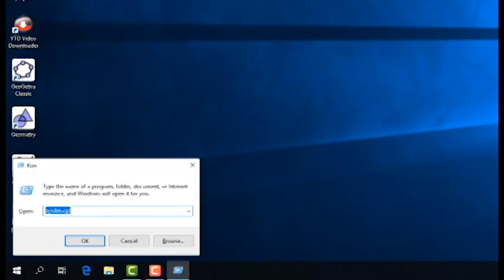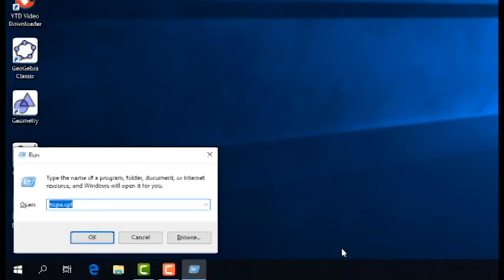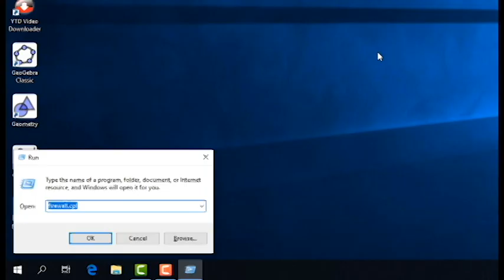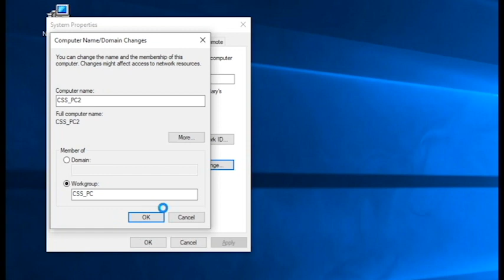Setup Folder Sharing Peer to Peer PC2 - CSS COC 2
CORE COMPETENCIES
COC 2 - SETTING-UP COMPUTER NETWORKS (SUCN)

LO 1 Install network cables
1.1 Plan cable routes in accordance with network design and actual installation site
1.2 Determine cable routes in accordance with network design and actual installation site
1.3 Identify necessary network materials in accordance with established procedures and check against system requirements
1.4 Obtain necessary network materials in accordance with established procedures and check against system requirements
1.5 Obtain tools, equipment, and testing devices in accordance with established procedures
1.6 Check tools, equipment and testing devices in accordance with established procedures
1.7 Follow OHS policies
1.8 Use appropriate PPE
1.9 Perform copper cable splicing based on Electronic Industries Alliance / Telecommunications Industry Association (EIA/TIA) standards
1.10 Install network cables and cable raceways in accordance with established procedures and installation requirements
1.11 Perform installation work and check for unnecessary damage that has occurred and complies with requirements
1.12 Follow OHS standards and 5S principles according to enterprise requirements
1.13 Dispose of excess components and materials based on WEEE directives and 3Rs waste management program

For more Computer System Servicing NCII Tutorials

for more videos please comment down bellow